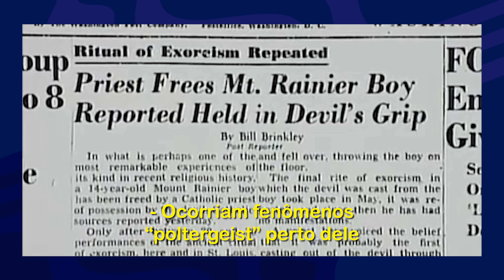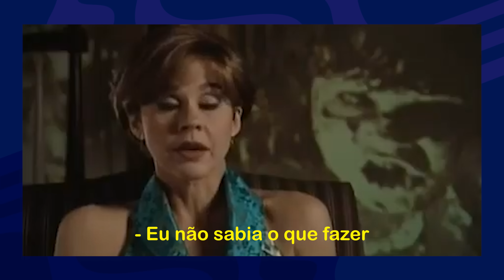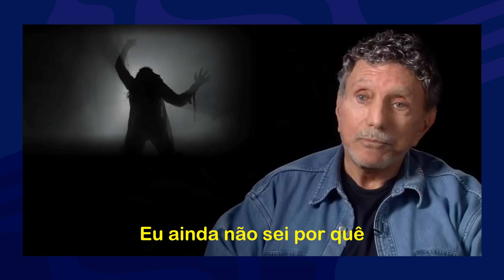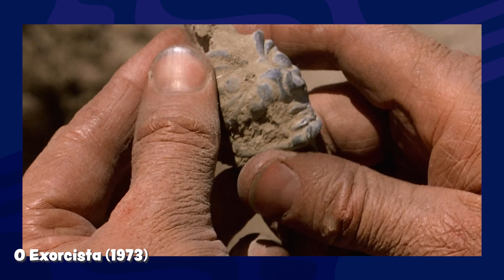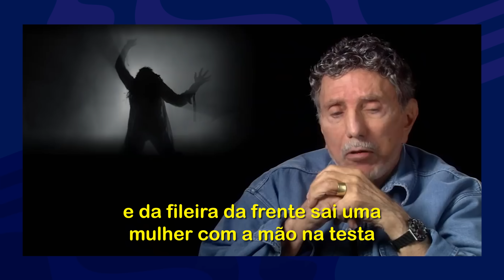O CINEMA MUDOU PARA SEMPRE! - O EXORCISTA (50 ANOS)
Há 50 anos, O Exorcista surgiu e mudou o cinema para sempre! Mas o que torna esse filme uma obra-prima? E por que morreu tanta gente durante a produção? Vem saber tudo sobre o clássico agora!

EQUIPE